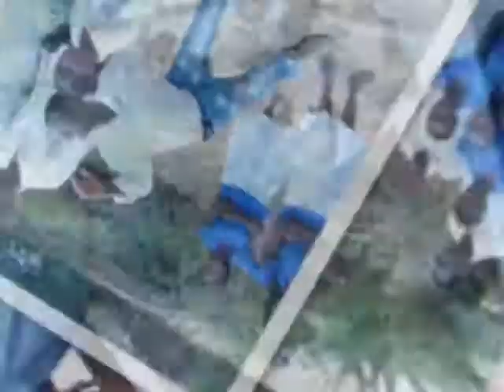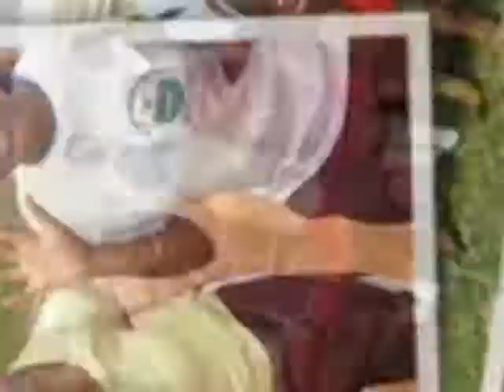Garai Neni - Whispers of Love: Bonda Best Choir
Lead Vocals:  Baba Tinotenda - T. Musingwini, C. Chikengezha, M. Kafesu
  Keep on Praising - C. V. Chari, N. Nyamukunda, T. Mandiringa
  Mangwanani - Mr. Katiro, B. Madiro, R. Tawengwa, N. Nyamukunda
  Whispers of Love - V. Mushonga
  Kundiona - T. Musingwini
  Garai neni - L. Manjera, N. Mandizha, N. Hove
  Wandigeza - M. Bako
Backing Vocals: St. David's Girls High Bonda
Keyboards: Matthew Mutanga
Drums: Clive 'Bobby' Mutyasira
Bass: Temba Mwanza Nyoni
Guitar: Kudzi 'KK' Kumakili
Produced & Arranged by Admire Kasi
Recording Engineer: Matthew Mutanga
Mixing Engineer: Zivanai Masango
Mastering Engineer: Pastor Kambasha
Recorded at: DAT Studios

Many thanks to Mr Katiro, Mr Silver, Ivy Moyo (Kombo), school admin and students...